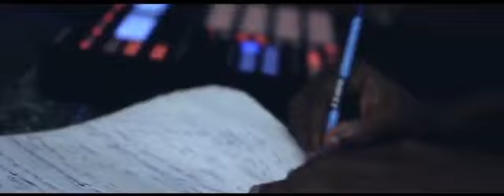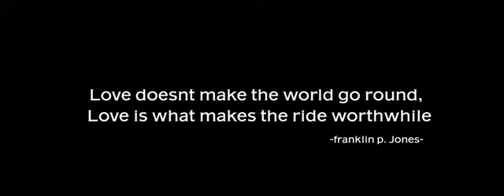Fifemayo by Pepenazi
Fifemayo is a song specially dedicated to motherhood and love.